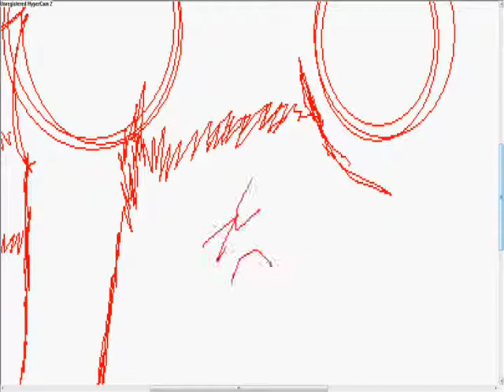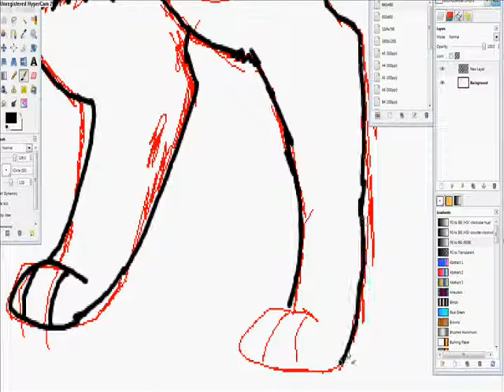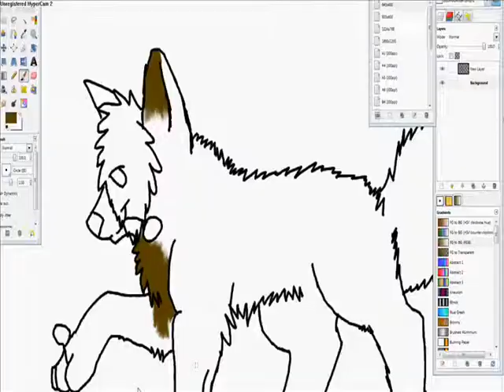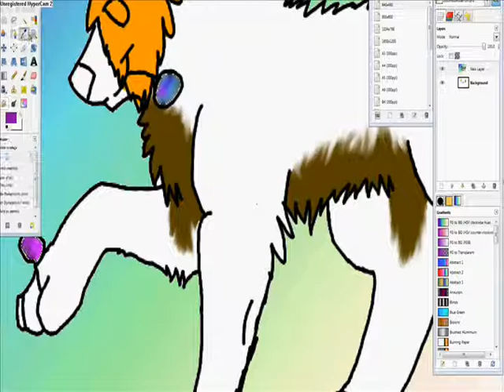boom speedpaint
Boomboxkittens prize :3 sorry if it took long i had sooooo much school work :(